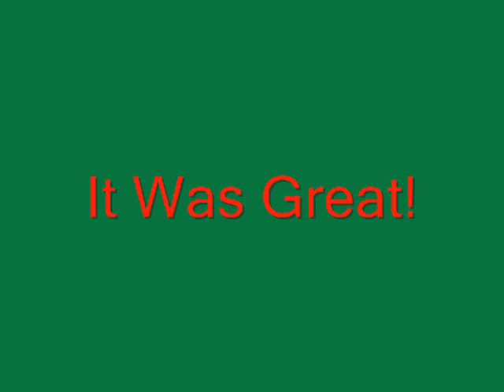Italy '07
Coláiste Choilm Art History Field Trip to Florence and Rome